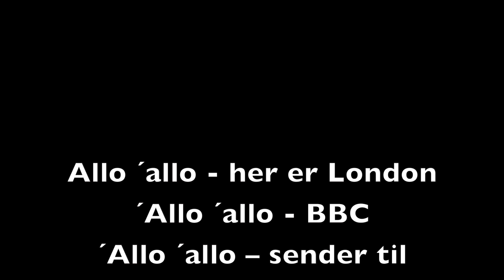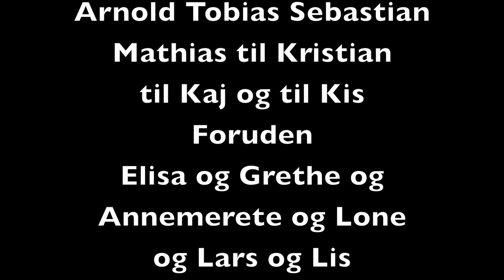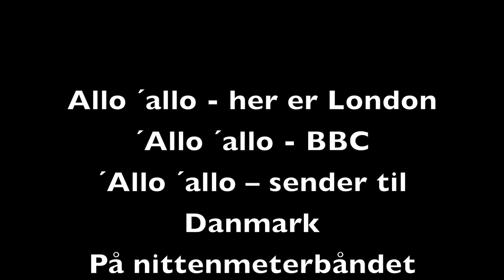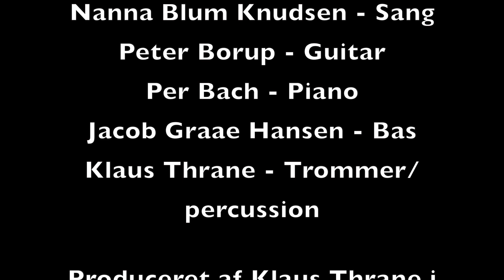Allo allo m tekst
Krigens sange
tekst og musik af Peter Borup
Fra albummet "Krigens Sange".
Dette album tager dig med på en musikalsk tur i området omkring Rebild Bakker.
Her finder du en del steder og mindesten, der direkte relaterer til besættelsestiden i Danmark under
2. verdenskrig.